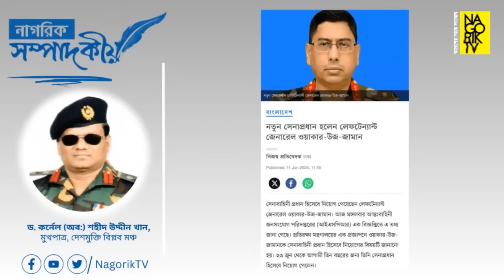বিএনপির কতিপয় বিশ্বাসঘাতক নেতাদের নিয়ে কর্নেল শহীদ উদ্দীন যা বললেন!